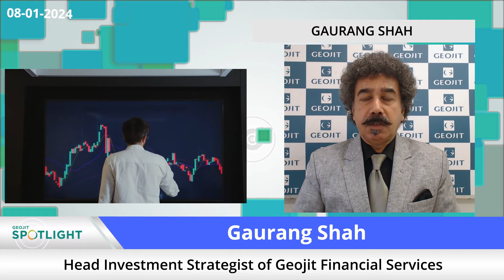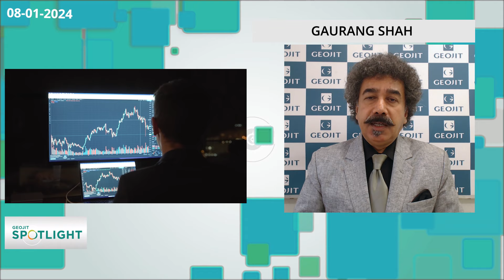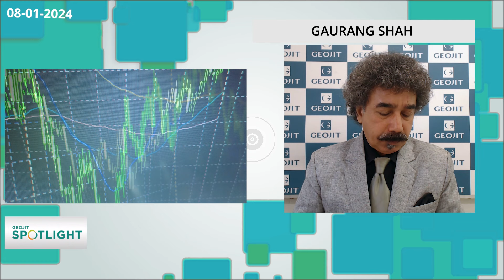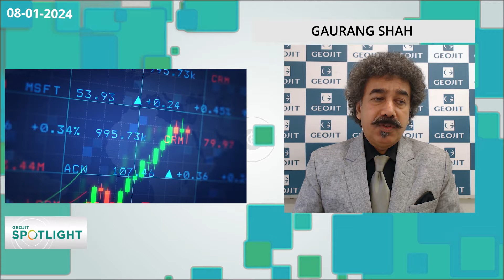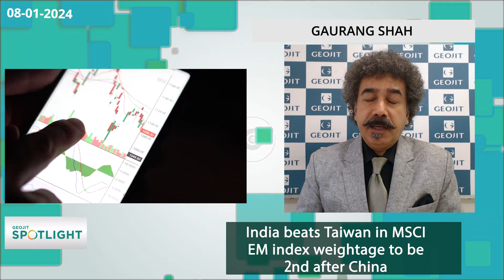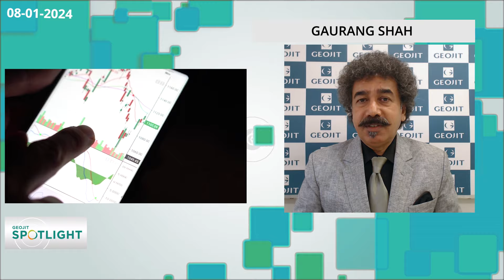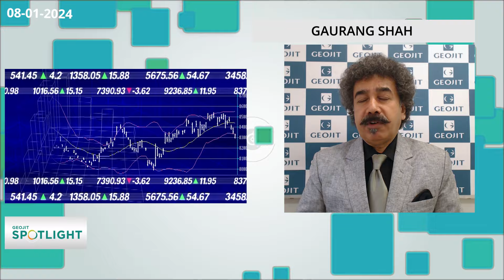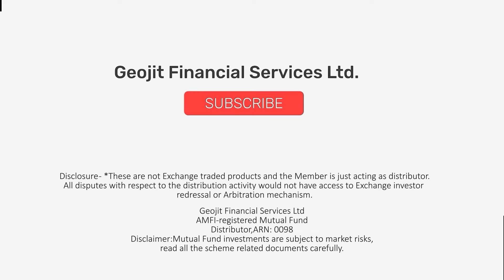Expect consolidation | Market Outlook | Long Term Investments | Best Stocks | Gaurang Shah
Geojit’s Head Investment Strategist, Gaurang Shah speaks on the current market conditions and shares his weekly market outlook. He also shares two long-term investment ideas. Watch the video for more information.